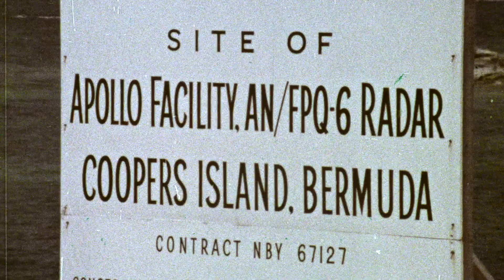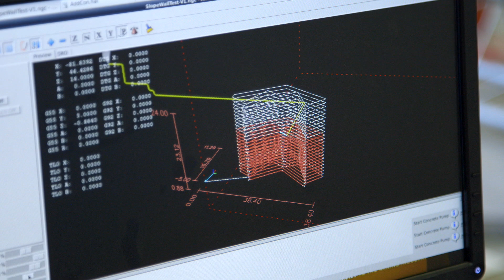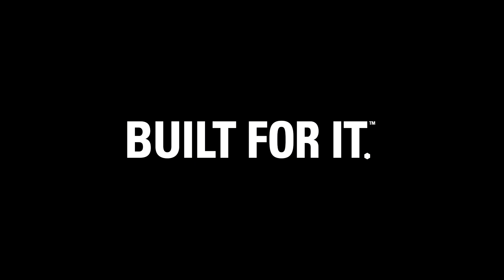Caterpillar and NASA - Partners for Progress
... At Caterpillar, we’re focused on helping build the world’s infrastructure whether that’s in a great city or a developing village.  We’ve been committed to this for over 90 years and, as we look to the future, we’re looking even beyond our planet.

That’s why we’re proud to sponsor NASA’s Centennial Challenge - NASA’s 3D-Printed Habitat Challenge – along with Bechtel, Brick and Mortar Ventures and Bradley University.